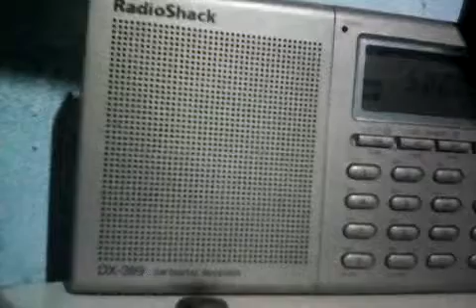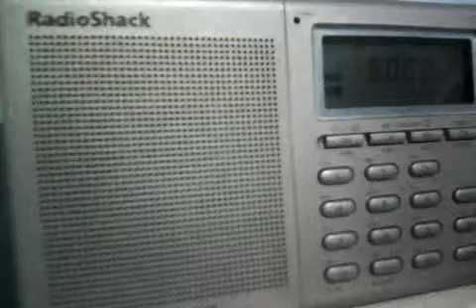WWV Time Signal via Fort Collins, EUA, em 5000 KHz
Receptor RadioShack DX-399, antena telescópica

Local de recepção: Fronteiras, Piauí, Brasil